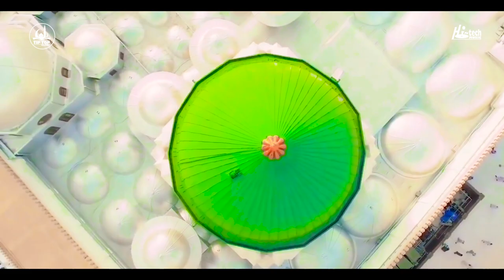BEAUTIFUL NEW NASHEED 2021 - YA NABI SAB KARAM HAI - RANA MUHAMMAD ASIF SAEEDI - TIP TOP ISLAMIC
track: YA NABI SAB KARAM HAI
artist: RANA MUHAMMAD ASIF SAEEDI
audio / video: SULTAN PRODUCTION STUDIO
Edit : SOHAIL SATTAR
executive producer: CHINO
LABEL - HI-TECH MUSIC LTD / TIP TOP MUSIC

BEAUTIFUL NEW NASHEED 2021, BEAUTIFUL NEW NASHEED, NEW NASHEED, YA NABI SAB KARAM HAI, YA NABI, RANA MUHAMMAD ASIF SAEEDI, RANA MUHAMMAD ASIF, ASIF SAEEDI